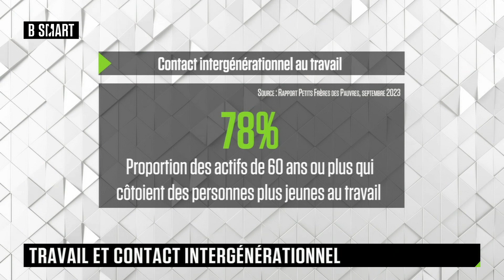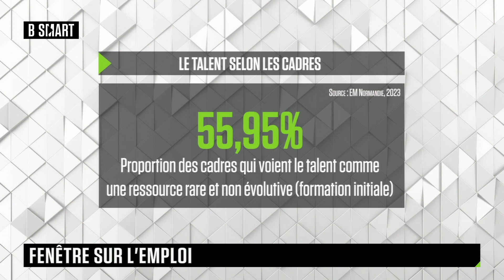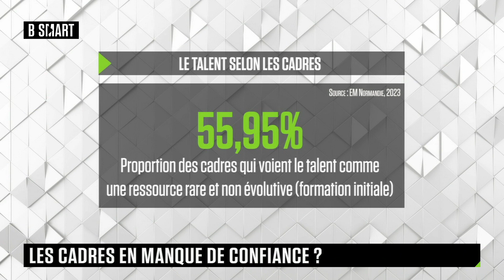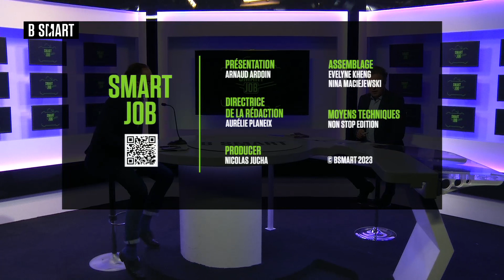SMART JOB - Emission du jeudi 16 novembre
Jeudi 16 novembre 2023, SMART JOB reçoit Pierre Brajeux (PDG, président délégué, Torann-France, Fédération Française de la Sécurité Privée) , Jean Pralong (psychologue et professeur RH, EM Normandie) , Yann Lasnier (délégué général, Petits Frères des Pauvres) et Brice Alzon (président, FESP)